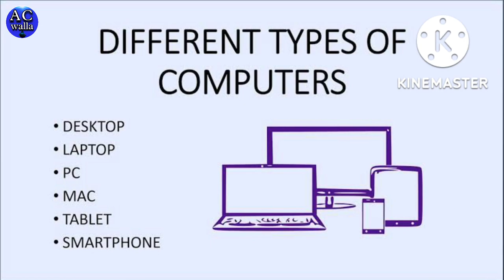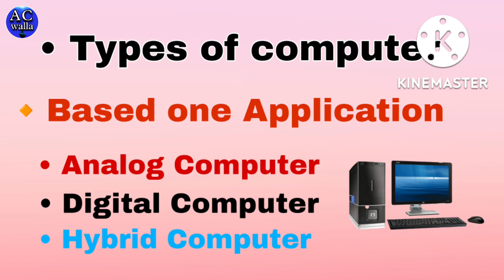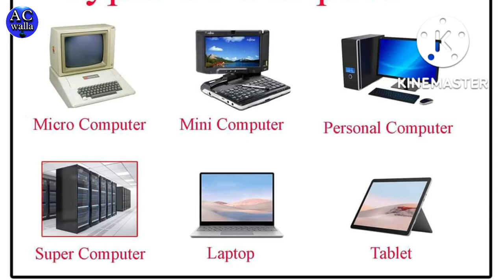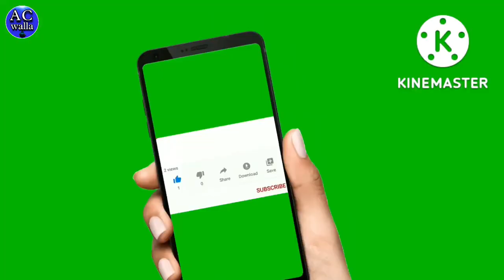एनालॉग कंप्यूटर क्या है? और इसके उदहारण म || What is Analog Computer and its Example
Dear Students
Asif Computer wala
Aaj ki is video me Aapko bahut hi intresting jakari ko diya hu jo ki Analog computer ke bare mein bataya hu jaise ki Analoge computer kya hai aur iske udaharan ya example, Analoge computer ke bare mein batayiye inhi topic se related video ko banaya hu isliy aap se gujarish hai ki video ko aakhir tak dekhiye.

Mujhe Umeed haiki Aapko video bahut jayada pasand aayega Agar video Pasand aaye to video ko 1 like jarur se kar dena aur channel par naye hai to
Thank Tou So Much ❤

LIKE | SHARE | SUBUSCRIBE         ASIF COMPUTER WALA

Video Topic Your Quires.
1. Computer basic knowledge in hindi class 1
2. Types of Computer in hindi
3. Types of Computer in english
4. Which types of Computer
5. Computer kitne parkar ke hote hain
6. Computer kitne tarah ke hote hai
7. Computer ke kitne type hai